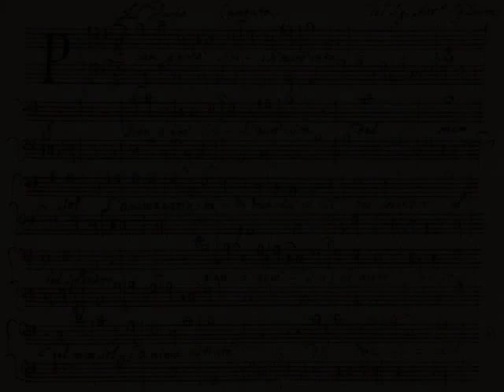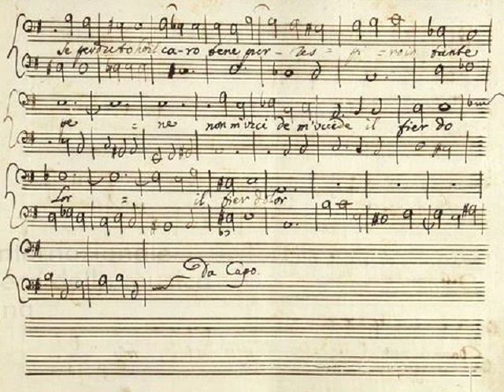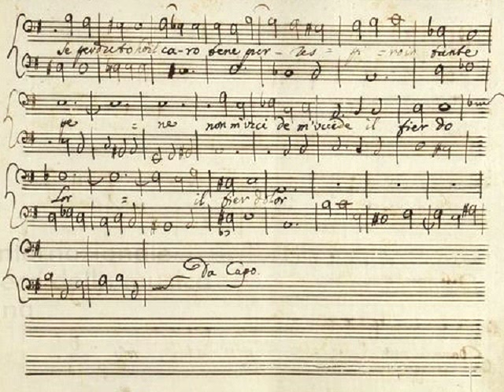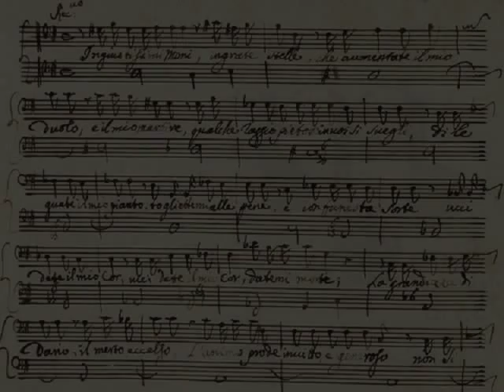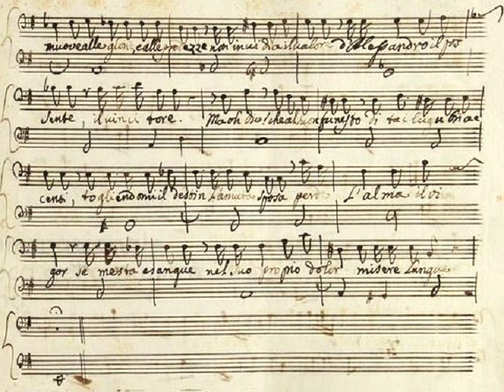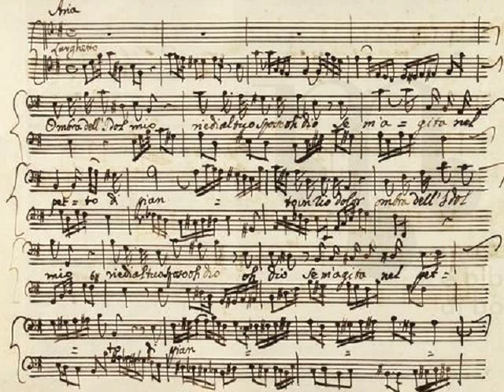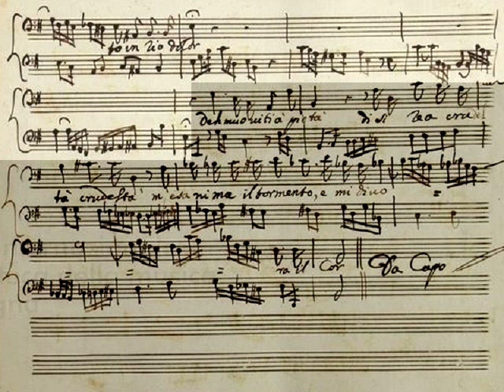Caldara: Piangerò sinch'avrò vita (Dario) - Borgioni (Baroni, live)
'Dario' ('Piangerò sinch'avrò vita')
Cantata for bass and basso continuo
Text: Anonymous

Mauro Borgioni, baritone
Francesco Baroni, harpsichord
Concert: 14 March 2014 in Mauerbach (Kartause)

Photo of Mauro Borgioni by Sergio Fortini

Marc D.